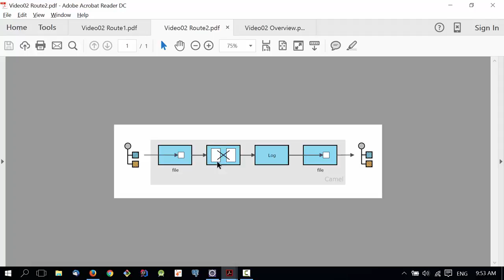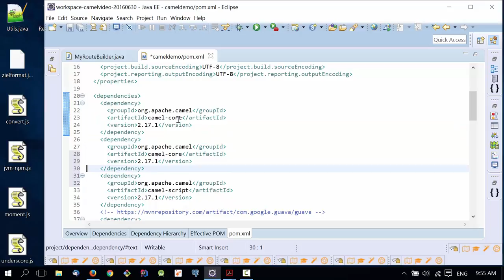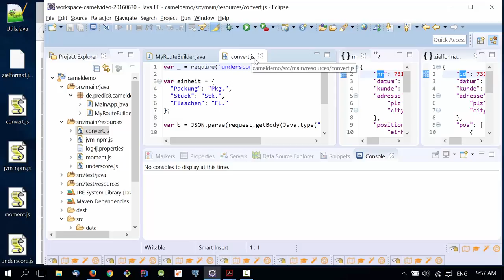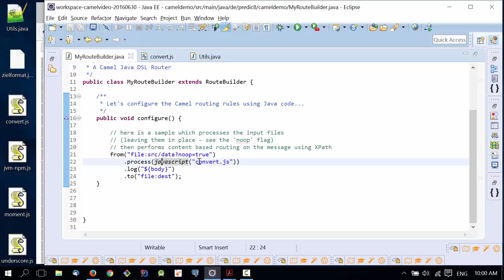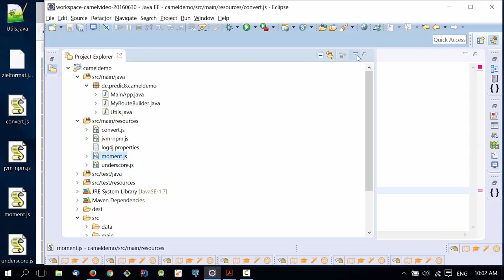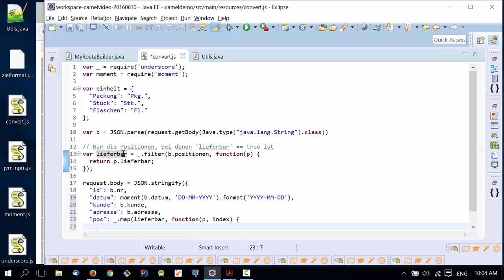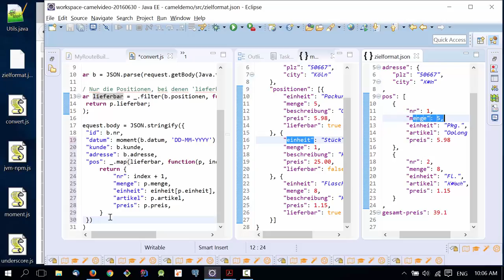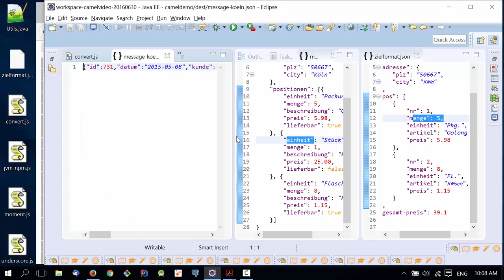Apache Camel Tutorial #02: JSON Transformation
In Folge #02 von 15 zeige ich, wie man innerhalb einer Apache Camel Route eine JSON-Nachricht mit Javascript transformieren kann. Wir realisieren dadurch das Enterprise Integration Pattern "Translator" (oder auch "Transformer").

00:00 Agenda für diese Folge
00:50 ... mit dem Transformer-Symbol
00:58 ... und dem gewünschten JSON-Zielformat.
01:12 Vergleich von JSON-Start- und -Zielformat.
02:26 Hinzufügen von camel-script und guava als Maven Dependencies.
03:35 Einbinden von Javascript-Libraries ins Projekt
04:08 Aufrufen von Javascript aus der Camel-Route
05:00 Aufhübschen der Camel-Route mit einem statischen Import
05:30 Test des Programms
05:52 Erläuterungen zur convert.js: Funktion von 'require', Laden von Bibliotheken in Javascript, jvm-npm.js und die Utils-Klasse
08:04 Umbenennung von JSON-Keys mit Javascript
08:27 Test des Programms
08:58 Konvertierung des Datum-Formats mit der Javascript moment Bibliothek
09:58 Transformation einzelner JSON-Listen-Elemente mittels einer Funktion und map() aus der underscore-Bibliothek
11:10 Übersetzen eines als Enum verwendeten JSON-Strings
12:15 Berechnung des Gesamt-Preises mit der reduce()-Funktion von underscore.
13:39 Test des finalen Programms
14:38 Ende

Das Projekt in dieser Folge verwendet die Dateien von und demonstriert die folgende Camel Route

        from("file:src/data?noop=true")
            .process(javascript("convert.js"))
            .log("${body}")
            .to("file:dest");